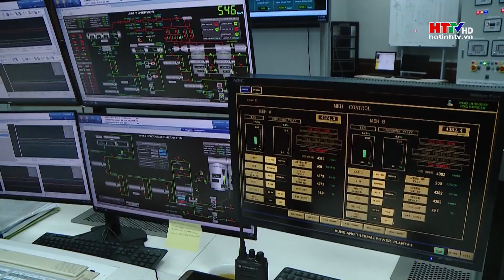Nhiệt điện Vũng Áng 1 doanh thu 7 tháng hơn 7000 tỷ | Hà Tĩnh TV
7 tháng năm 2024, Nhà máy Nhiệt điện Vũng Áng 1, thuộc Công ty Điện lực Dầu khí Hà Tĩnh,  đạt sản lượng điện thương phẩm  gần 3.800 triệu kWh, doanh thu  trên 7 nghìn tỷ đồng.